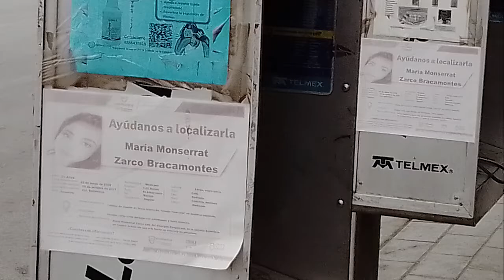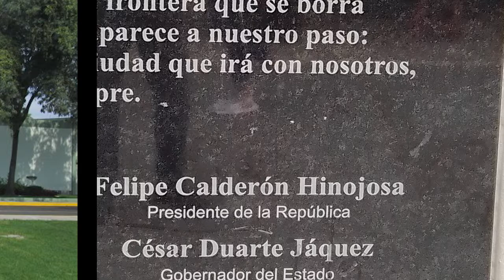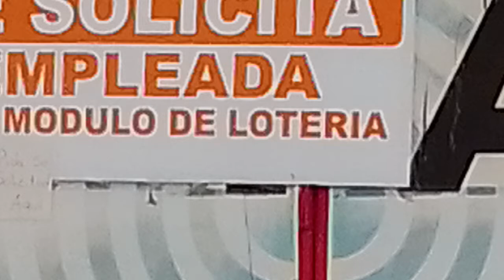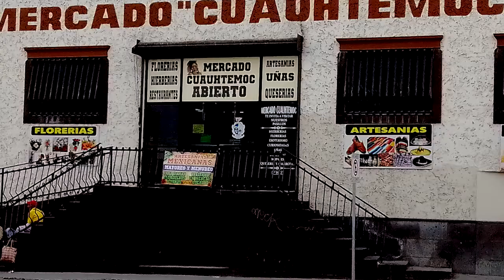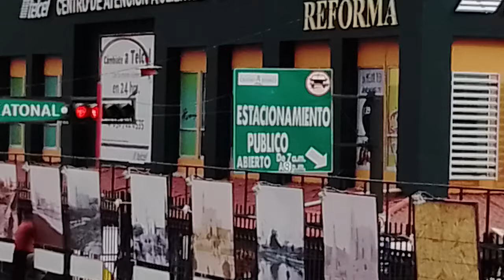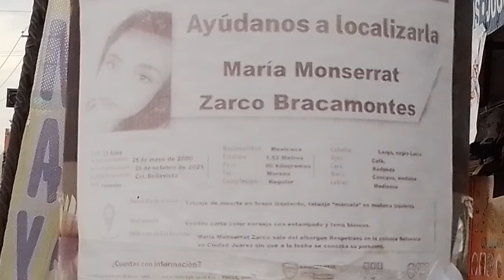¿ARRIBA JUÁREZ?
En su documental Tempestad, la cineasta Tatiana Huezo documentó como en el sexenio de Felipe Calderón se alcanzó la mayor cifra de fabricación de culpables en México. Por su parte Guadalupe Lizárraga, en Desaparecidas en la Morgue, documentó la ausencia total de la ciencia criminalística  en el sexenio de Peña Nieto.

En la Cuarta Transformación se han dado importantes avances en esa ciudad fronteriza, pero las cicatrices no acaban de cerrar, ni en esa ni en ninguna otra parte de México, donde los feminicidios continúan, pero son otros, culpables fabricados, los que reciben las penas.